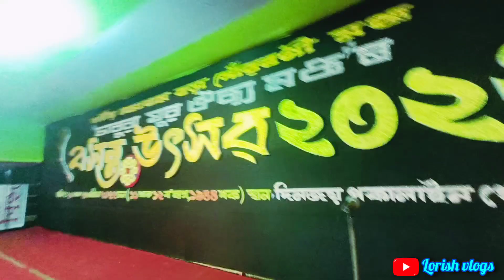Papon Da at Chabua. Bihu vlogs. @paponmusic পাপন দাই চাবুৱা ৰাইজক কি কলে চাওঁক.. Papon Shows.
Drone Photography Goes to :- Biswajit Phukan.